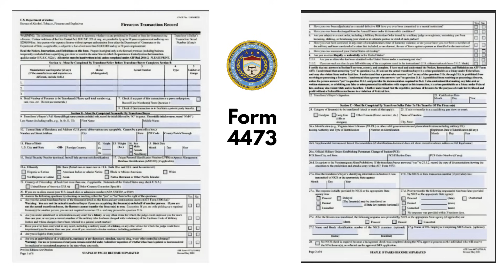Is the Seattle Police Department Making Their City More Dangerous?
Could you imagine what would happen if you misplaced 23 firearms?  How much trouble would you be in?  Washington Gun Law President, William Kirk, discusses this exact scenario in which the Seattle Police Department can no longer account for 23 firearms.  Worse yet, when you see where they disappeared from, it will leave you asking are they actually making their city more dangerous?  Learn more today and arm yourself with education.

Check Out TacPack.
- TacPack is a monthly subscription box filled with useful professional-grade gear. This will bring the total value of the October TacPack Plus to over $300!

Contact Washington Gun Law If you have any questions about this topic, or anything else related to what's left of our Second Amendment Rights, remember you can always contact us or call us directly at .

Stay safe.

Follow us on X (Twitter) @GunWashington